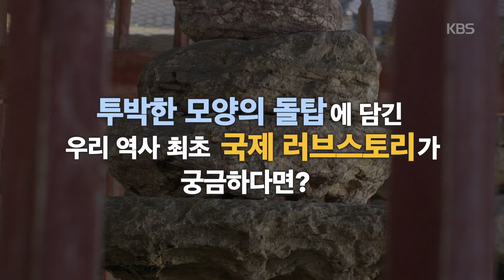천상의 컬렉션 - [선공개] 최여진 - 파사석탑 20180516 ㅣ KBS방송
천상의 컬렉션 - [선공개] 최여진 - 파사석탑  20180516